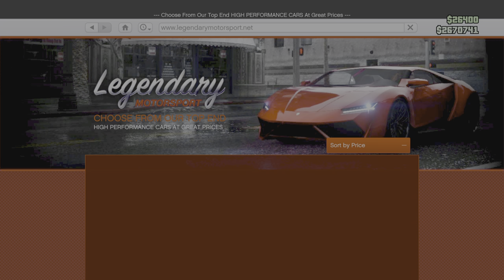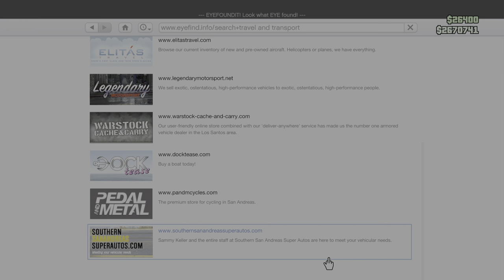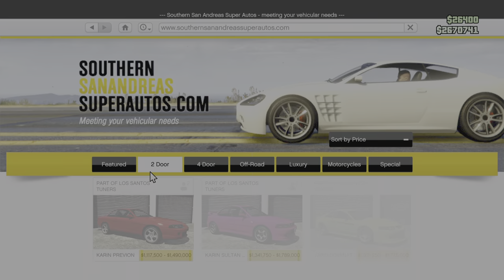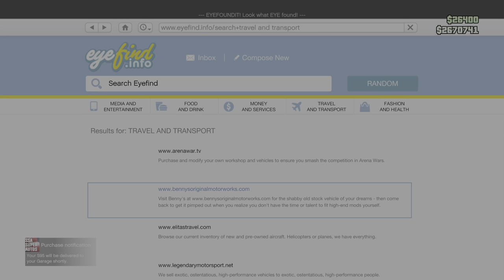Grand Theft Auto V cayo Perico